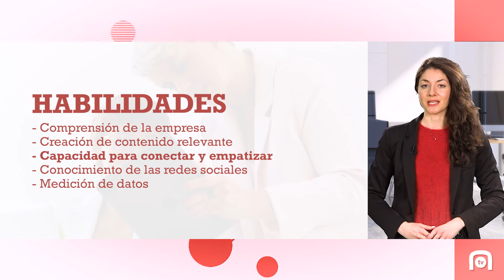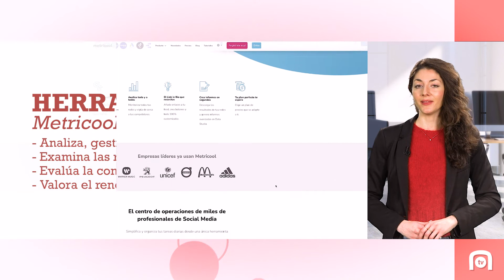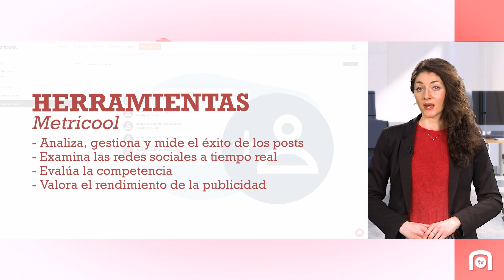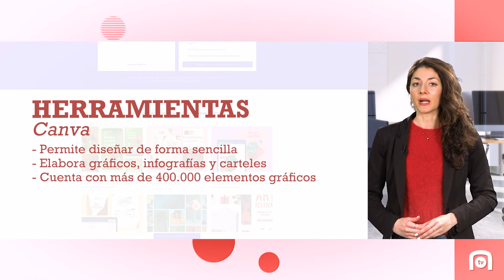Herramientas de un Community Manager - Grupo Esneca TV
Actúa como enlace entre lo que la marca quiere proyectar al exterior y lo que percibe el público, al que denominamos comunidad.

Se trata de una figura muy importante, pues, en muchos casos, la reputación de una marca dependerá de la gestión que haga el community. Por eso, este experto en redes debe tener una serie de habilidades y conocimientos.

Primeramente, es esencial que comprenda el funcionamiento y los valores de la empresa, para evitar la difusión de contenidos poco claros o inconvenientes. También es importante que sepa crear contenido relevante y de calidad y que, a través de este, sea capaz de conectar y empatizar con la gente.

Todos los datos extraídos de las redes sociales, como son el número de visitas, el tipo de público o las franjas horarias de más tráfico en la red, han de medirse y cuantificarse, lo cual también es labor del community. ¿Queréis saber más? En el vídeo de hoy os lo explicamos.